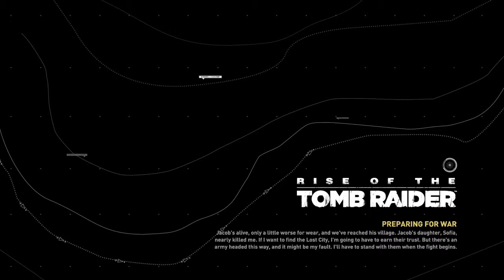Rise of the Tomb Raider from OGOG -254